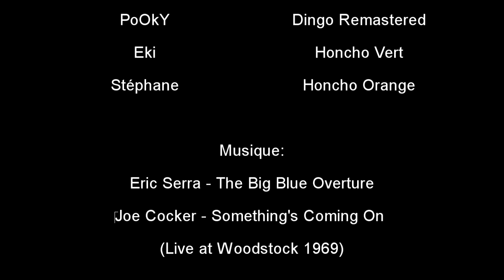Sortie sur les berges du Talent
Deux petites heures un dimanche après-midi dans ce coins fabuleux, on s'est bien défoulé !